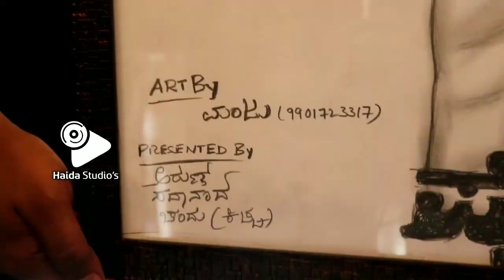Real audience response for Pailwaan